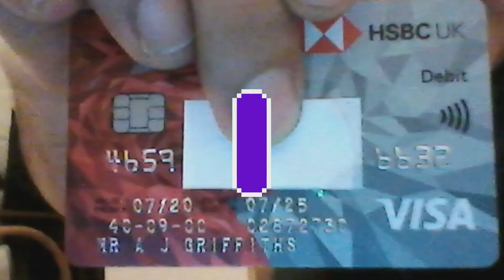Way of the 24hr Ninja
Study, Practice, Nourish.